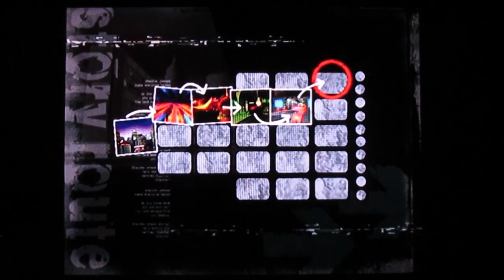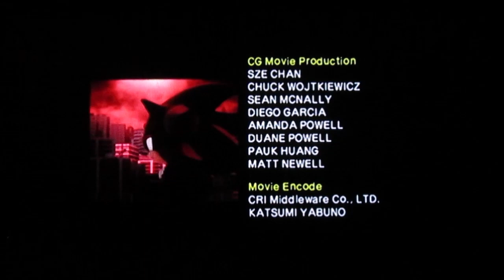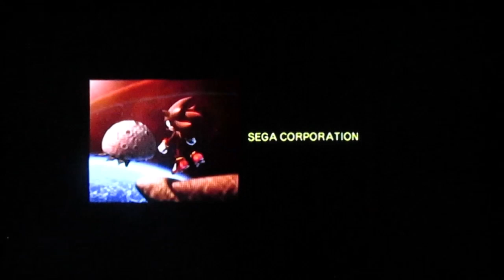Shadow The Hedgehog (Gamecube) Walkthrough Ending 3 Final Part [720pᴴᴰ]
Alright here is the Final Part of Ending 3

My Discord Name & Tag number (incase u just wanna add me as a friend): LuigiRocks2014#5319

Incase you're wondering, I do have a Nintendo Switch and here is my Friend Code: 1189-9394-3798

I don't use Twitter much anymore but u can follow me if you want (just don't expect me to follow you back or anything)

Please rate, comment, and subscribe 🙂 (If you do comment make sure it is nothing rude otherwise I will block you, ban you and I will remove any rude comments you post you have been warned)